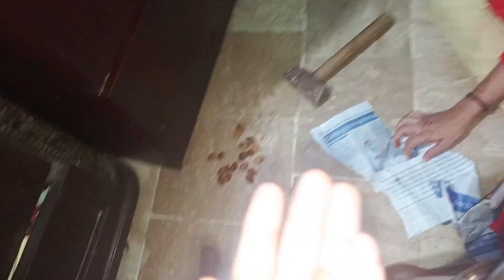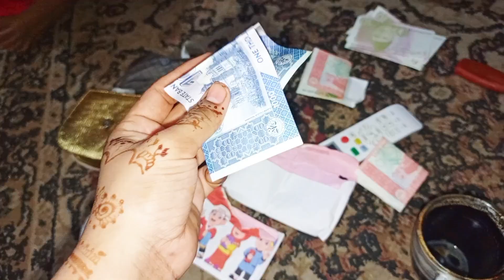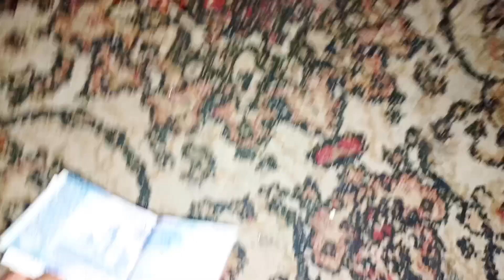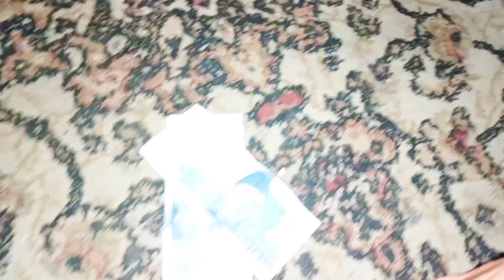ambreen kanjos hai | full. vlog